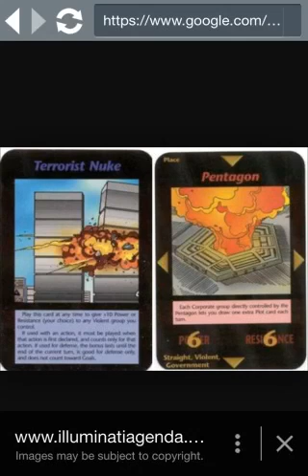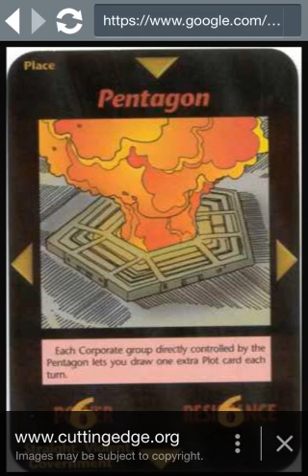Illuminati Card Game Predicted 9/11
1995 Card Game Predicted Events taking place now, including others that have yet to take place, and those that've already taken place.